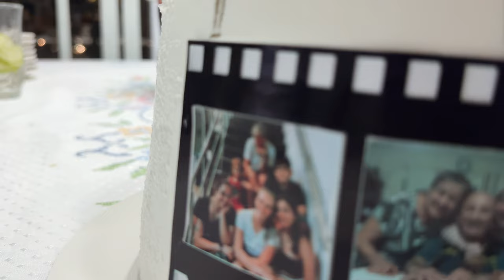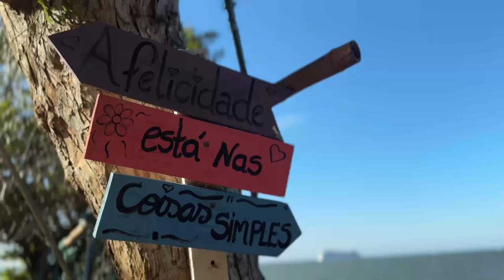Primeira semana de adaptação morando no Brasil | Ep. 13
Nesse vídeo compartilho como está sendo nossa primeira semana de adaptação no Brasil, após morar alguns anos fora do país. Nossa nova rotina, arrumando coisas da casa, curtindo família e muito sol.